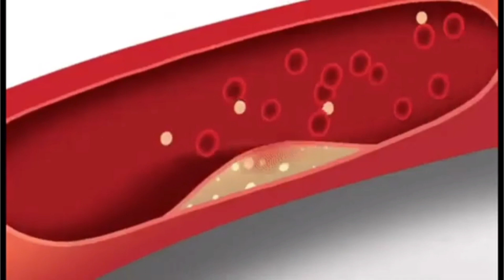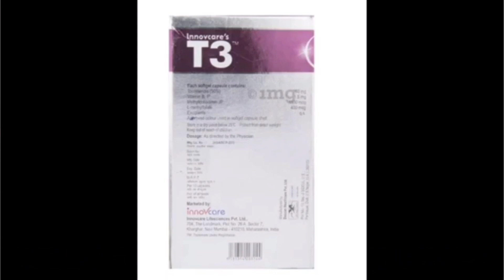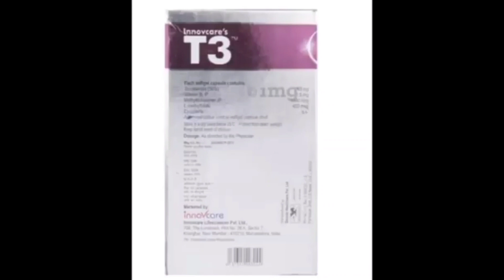कमजोरी दूर करेगा |Innovcare's T3 Capsule Ke Fayde | Dosage,Side Effects | Nerve, Anemia, Skin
youtube query:-
knowledge 4 indian, rbc, hb, b12, nerve pain, Innovcare Lifesciences, Anemia, Nerve, Innovcare's T3
health tips
dexorange capsules
dexorange capsule review
dexorange capsules benefits in hindi
dexorange capsule khane ke fayde
dexorange capsule benefits
dexorange capsules side effects
dexorange capsules side effects in h...
cypon syrup
dexorange capsules side effects in hindi
dexorange capsules ke side effects